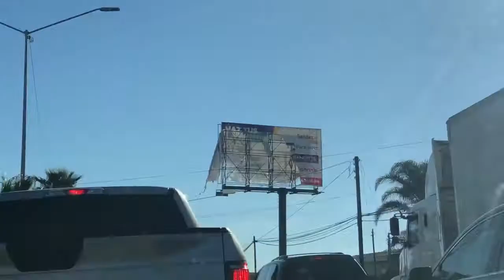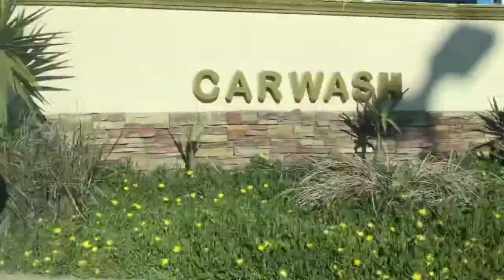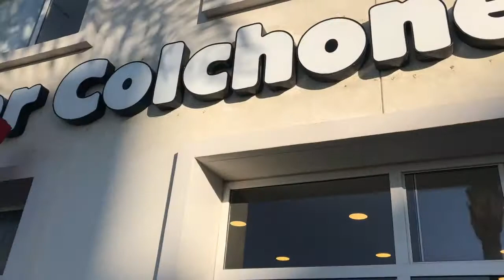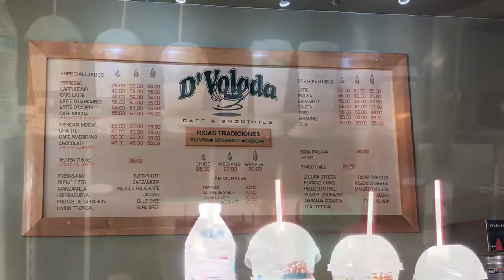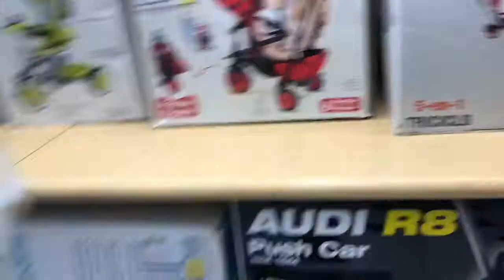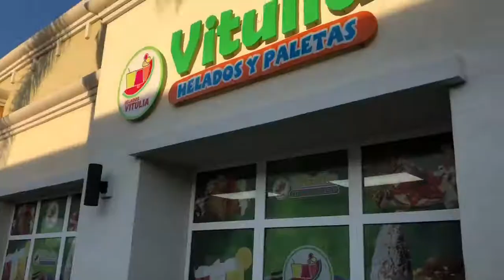MEXICO VLOG // Plaza Pabellon// WALMART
Hey everyone Welcome back 🤗 Today we take you guys with us to Plaza Pebellon. We show you around a bit and show you all Walmart. My phone was on low percent so I got as much as I can while in Walmart. Hope you all enjoy !!!

New IG @MommaLexx1